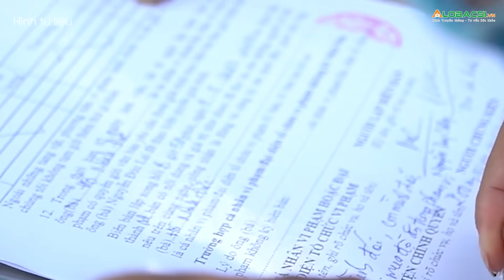Dừng hơn 300 chốt giám sát, TPHCM chuyển sang tuần tra lưu động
Hơn 300 chốt kiểm soát dịch Covid-19 lập tại các quận, huyện của TP.HCM dừng hoạt động từ sáng 13/7. Lực lượng chức năng sẽ tuần tra lưu động để xử lý người vi phạm.

Cập nhật diễn biến dịch COVID-19 mới nhất:
MỌI GÓP Ý XIN GỬI VỀ:
Hợp tác nội dung:  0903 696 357